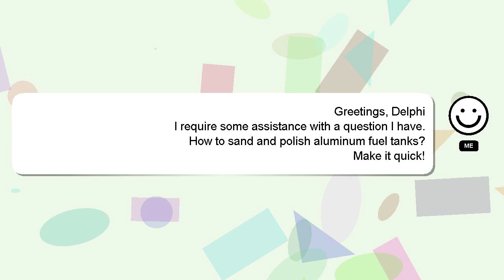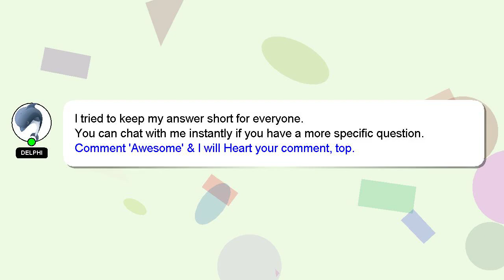How to sand and polish aluminum fuel tanks?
A brief presentation of myself, Nice to meet you, I am Delphi. Let me help you get the answers you need to your questions. - How to sand and polish aluminum fuel tanks?

A 'heart' from me will be given as a sign of appreciation for your answer.

*2 What we are experimenting :*